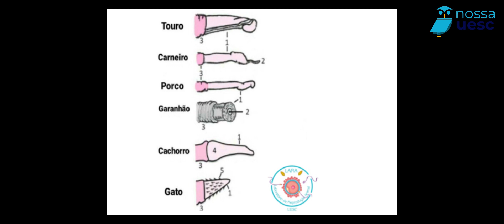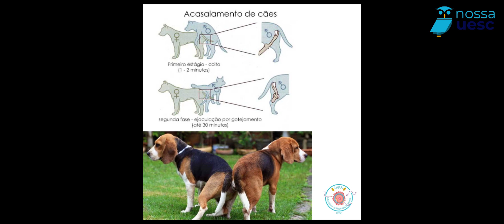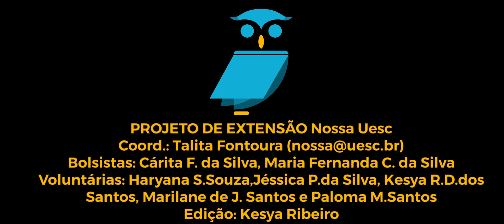Reprodução animal - EP 2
Segundo episódio sobre reprodução animal no Laboratório de Reprodução Animal (LARA).